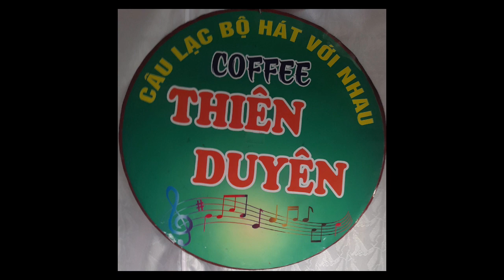Nỗi Buồn Đêm Đông- t giả: An Minh, Loan Thảo- tr bày: c Liên ,c Sáu